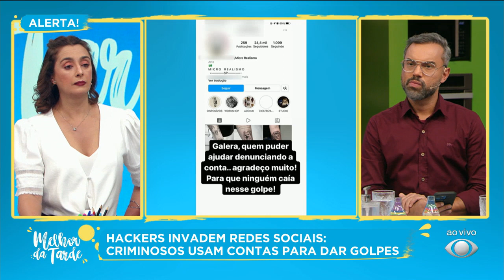Criminosos invadem perfis de redes sociais e aplicam golpes | MELHOR DA TARDE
Para acessar perfil de tatuador, golpistas usaram dados da namorada do rapaz.